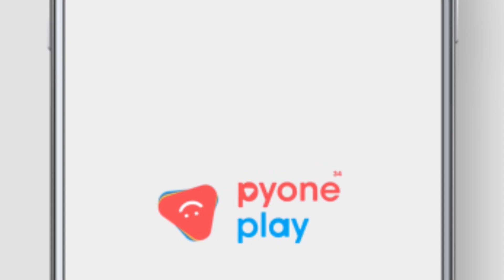ရေနံ့သာခင်ခင်ကြီး [Epi 13] Trailer | MRTV-4 ဇာတ်လမ်းတွဲ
ခင်ခင်ကြီးကို ရန်ကုန်ကမိဘတွေများ မွေးခဲ့ရင် သိပ်ကောင်းမှာပဲ ...

ရေနံ့သာခင်ခင်ကြီး [Epi 13] Trailer

Cast :  အကယ်ဒမီ ရဲအောင် ၊ အကယ်ဒမီ ခန့်စည်သူ ၊ ဟန်ထူးဈာန် ၊ အကယ်ဒမီ စိုးမြတ်သူဇာ ၊ အကယ်ဒမီ စိုးမြတ်နန္ဒာ ၊ ဝေလာရီ ၊ ညီနန္ဒ ၊ ဘုန်းလျှံ ၊ မင်းသူ ၊ စောမင်းယျာ ၊ သုတအောင် ၊ ကောင်းဇံဟိန်း ၊ ရှင်မွေလ ၊ ဇွန်ဝေယံ ၊  Lucas ၊ ဇွဲလရောင် ၊ ပိုင်စစ်မှူး ၊ ထူးမွန် ၊ လှမျိုးသဉ္ဇာနွယ် ၊ ဆောင်းယွန်းစံ ၊ သွင်ပပအောင် ၊ ခရစ္စတီးနား ၊ အကယ်ဒမီ နွဲ့နွဲ့စန်း ၊ အကယ်ဒမီ ချိုပြုံး ၊ အကယ်ဒမီ ဝါဝါအောင် ၊ အကယ်ဒမီ ခင်မို့မို့အေး ၊ ဆုကဗျာ ၊ စုလင်းရှိန် ၊ ဆုဝတီ ၊ နန့်ချစ်နဒီဇော် ၊ အင်းကြင်းထူး ၊ ဆက်ယွန်းတွယ်တာ ၊ ပင်ကီမေ ၊ ဟန်နလာ ၊ ဈာဈာန်ဟန်သာ ၊ ဌေးကျော် ၊ အော်လီဗာ  နှင့် သရုပ်ဆောင်ပေါင်းများစွာ...

" Perfect Film Production " မှရိုက်ကူးတင်ဆက်ထားပါသည်။

Genre : Drama
ဇာတ်လမ်း : မောင်သိန်းဆိုင်
ဇာတ်ညွှန်း နှင့် Director : အကယ်ဒမီ ဇော်မြင့်ဦး
Production : Forever Group & Perfect Film Production